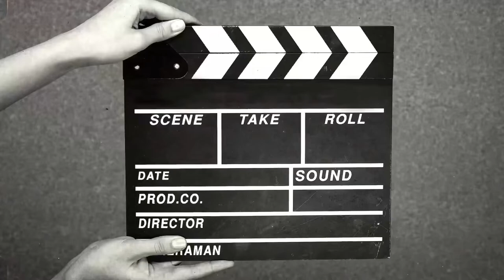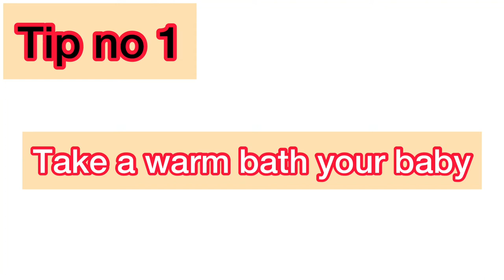Best colic home remedies for baby /superb tips for colic pain constipation and vomit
baby vomit,vomit,why does baby vomit milk,vomit comet,baby vomits,funny baby vomit,baby vomit after feed,baby vomits on parents,baby curdled milk vomit,infant vomit,newborn vomit,what to do when baby vomits milk,projectile vomit,baby vomits during sleep training,how to prevent vomit,operation ouch vomit,kids vomit after drinking milk,baby vomiting,baby vomiting milk,baby vomiting cure,monkey drinks milk and vomits while playing,vomiting